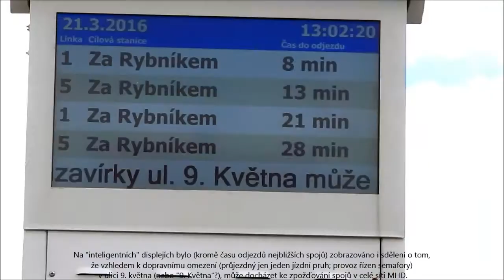"Dvoudveřák" na lince 4 v X ve 13 h a info o možném zpožďování spojů, Karlovo nám. 21. 3. 2016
Karlovo náměstí v pondělí (pracovní školní den) 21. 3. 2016 ve 13:02 h (počátek odpolední přepravní špičky). Do prostoru zastávek přijíždí spoj páteřní linky č. 4, na kterém přitom jede krátký, pouze 10metrový (ostatní autobusy mají 12 metrů) a pouze dvoudveřový autobus Mercedes Citaro K III. Nasazovat takovýto kratší autobus na páteřní linku, nota bene ve špičce pracovního dne, to je, s prominutím, prasárna.

Na "inteligentních" displejích bylo (kromě času odjezdů nejbližších spojů) zobrazováno i sdělení o tom, že vzhledem k dopravnímu omezení (průjezdný jen jeden jízdní pruh; provoz řízen semafory)
 v ulici 9. května (nebo "9. Května"?), může docházet ke zpožďování spojů v celé síti MHD.

Obsah sdělení se zobrazoval velmi pomalu (abyste si je přečetli celé, museli jste se dívat na displej po dobu jedné minuty), proto
jsem významnou část tohoto záběru zrychlil na čtyřnásobnou rychlost. :-) Je sympatické, že si dopravce vzpomněl na informování cestujících o této věci. O to divnější ale je, že o tom bylo informováno pouze na těchto označnících, ne však např. na internetu...